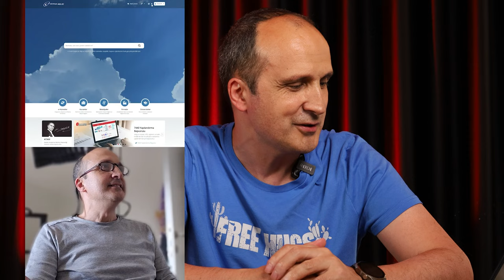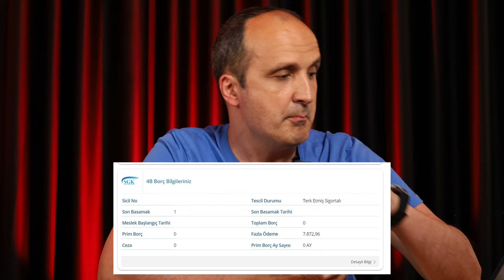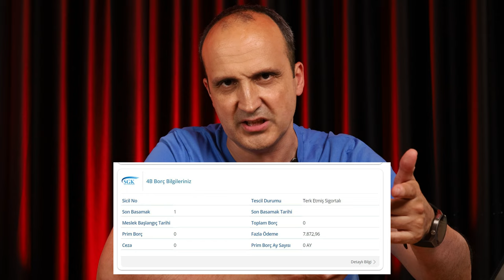EYT maceramda sona yaklaşıyorum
EYT konusunda yeni bir gelişme oldu ve tahsis numaram çıktı. Bu da bir hafta içinde maaşımın yatacağı anlamına geliyor. Tabi ki önümüzdeki hafta bayram tatili olduğu için bu süreç biraz daha uzayacak.

Siz de durumunuzla ilgili yorum yapabilir, benzer süreç yaşayanlara bu video sayesinde yardım edebilirsiniz.